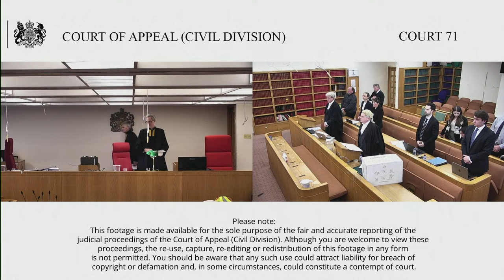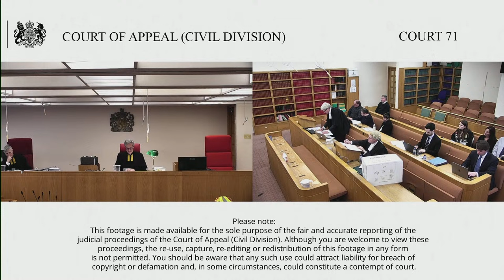Williams (applicant) v Williams and others (respondents)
Application for reconsideration of the Court of Appeal order dated 21 September 2023 in which the Judge clarified the scope of the limited permission to appeal.

In the full appeal the claimant/appellant appeals the order of HHJ Jarman QC, sitting as a Deputy High Court Judge, dated 4 July 2022, whereby he ordered that the claimant’s claims to the entire beneficial interest in Cefn Coed and to an interest in Crythan are dismissed and made consequential costs orders.

This is a dispute relating to the ownership of the farms and business carried on at Cefn Coed, Neath, and Crythan in the name of the partnership L Williams & Son following the death of the applicant’s parents.